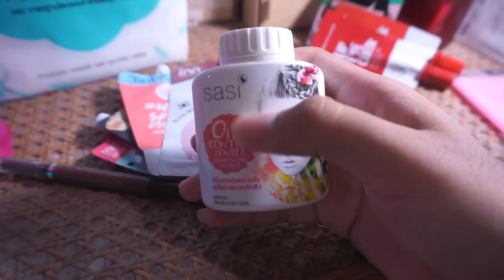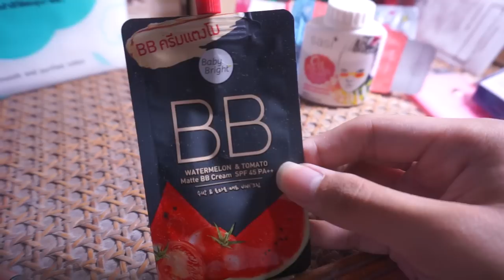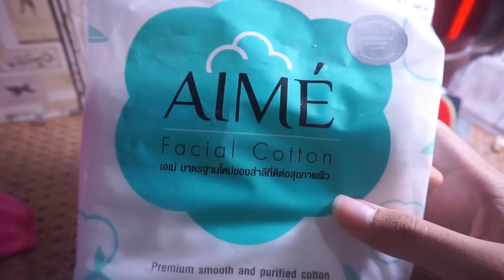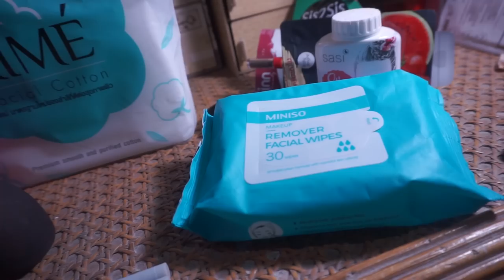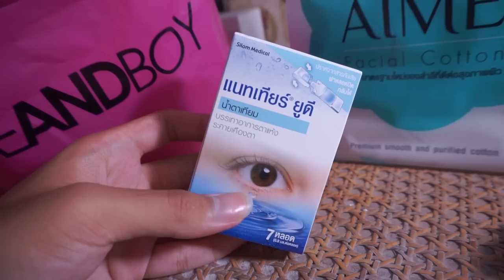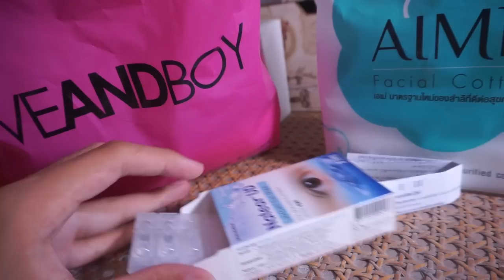ซื้ออะไรมา ?? เดือนมิถุนายน Eveandboy MID Year เป็นเหตุ | Arthopotena'Art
ทำเอาไม่มีตังไปซื้ออย่างอื่นเลยแหมมมม